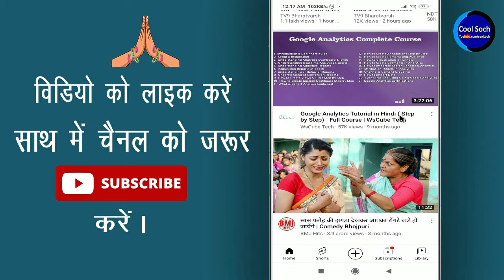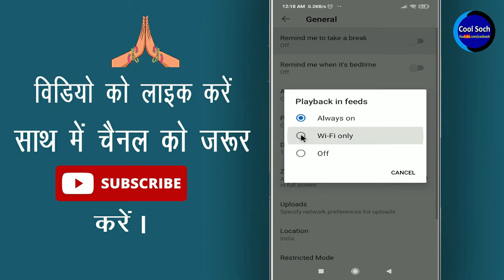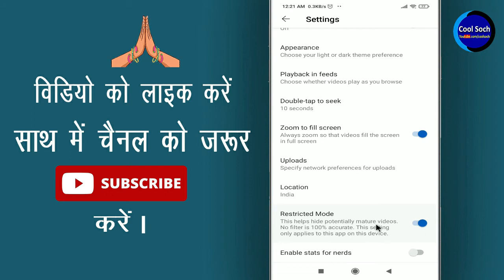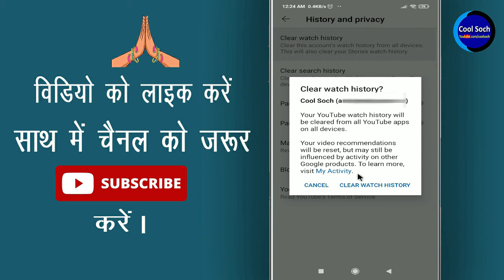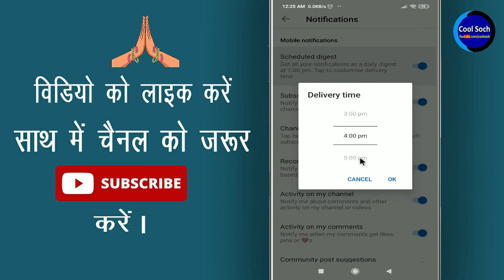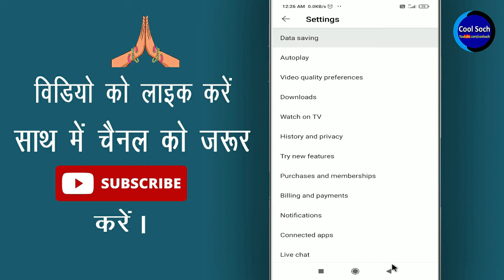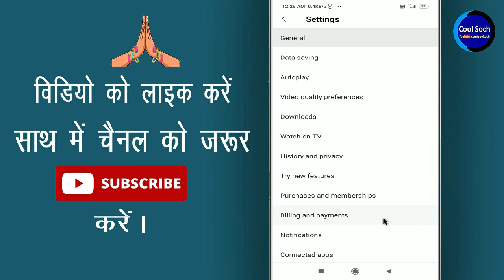Youtube secrets settings in hindi || Youtube secret features || Youtube hidden settings by Cool Soch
नमस्कार दोस्तों, दोस्तों अगर आप Youtube को use करते होंगे तो फिर आज की इस विडिओ को लास्ट तक वाच कीजिएगा , क्योंकि आज की इस विडिओ मे मै आपको youtube की कुछ Secret Setting के बारे मे बताऊँगा जिन्हे आपको जरूर पता होना चाहिये |

• My Mic:-

• My Laptop:-

Queries Solved:-

1.  YouTube tips and tricks
2.  YouTube settings
3.  YouTube hidden settings and features
4.  youtube all settings
5.  YouTube ki gupt settings